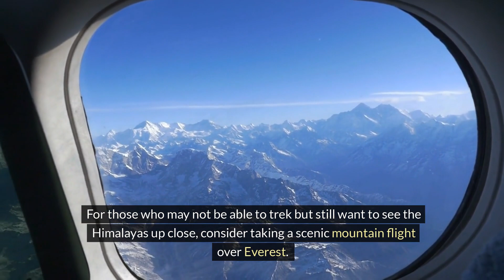Travel Checklist: Things To Do In Nepal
Discover the ultimate travel checklist for Nepal, perfect for senior travelers! 🗺️🇳🇵 From exploring the historic streets of Kathmandu 🏛️ to the tranquil beauty of Pokhara Valley 🌄, this video covers a wide range of experiences. Visit the sacred Pashupatinath Temple and the vibrant Durbar Square in Kathmandu. Experience the thrill of paragliding and bungee jumping in Pokhara 🚀. Find serenity in Lumbini, the birthplace of Buddha 🧘‍♀️, and embark on a wildlife safari in Chitwan National Park 🐅. For trekking enthusiasts, the Annapurna Circuit offers breathtaking views 🏔️. Enjoy a serene boat ride on Lake Phewa and immerse yourself in Bhaktapur’s rich cultural heritage 🎨. Take a scenic mountain flight over Everest for a unique perspective ✈️. Explore the spiritual depth of Nepal’s monasteries and temples and enjoy a rafting adventure on the Seti River 🌊. With so much to offer, Nepal is a must-visit destination for unforgettable travel experiences. 👍🔔